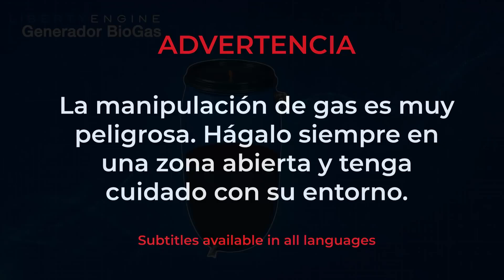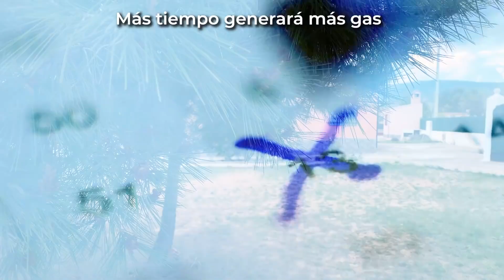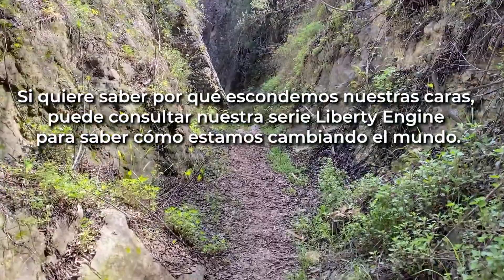Cómo Generar Gas Gratis Para Calentar En Invierno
Ahora que llega el frio del invierno volvemos a subir uno de nuestros antiguos videos para ayudaros a conseguir gas gratis. Con este gas podremos calentar nuestra casa y también podremos cocinar. Os vamos a enseñar cómo fabricar una planta generadora de gas natural con la que podremos producir nuestro propio BioGas de una forma muy fácil. Necesitaremos unos pocos materiales muy fáciles de conseguir y utilizaremos excrementos de cerdo para producir gas de alta pureza y con un alto poder calorífico.
En sólo 2 semanas tendremos gas gratis para cocinar y para calentar nuestra casa.

En este video, contamos con ilustraciones para ayudarnos a entender como hacer gas limpio para calentar en invierno, con el biodigestor casero.

En esta guía podremos aprender cómo funciona el biodigestor casero, y todos los detalles sobre el uso de este dispositivo para ahorrar en gas durante el invierno.

¿Te interesa aprender cómo hacer gas limpio para calentar en invierno?

¡GRACIAS!

LISTA DE MATERIALES:
- Bidón 220l.
- Válvula y tubo Gas
- Racores para el bidón

Índice:
00:01 Intro
00:27 Advertencia de Seguridad
00:33 Diagrama de fabricación
00:52 Empezamos a fabricar el dispositivo
07:01 Vamos a la granja de cerdos
07:20 Añadimos estiércol de cerdo y agua en el bidón
09:25 Prueba y demostraciones con Gas gratis

- Insta360 One RS Twin Edición

the crazy channel
gas a partir
biodigestor casero
glp gas
como ahorrar en gas
como hacer un biodigestor con estiercol de cerdo
sistema biobolsa
biogas gratis